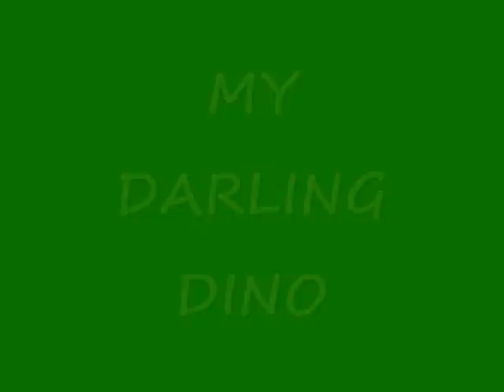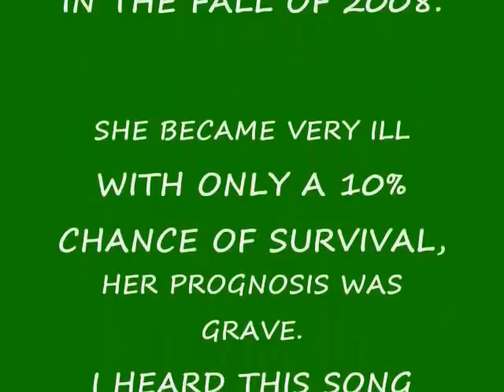My Darling Iguana Dino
My first video which is a collection of the ups and downs we've shared over the last 2 years. Dino is an 8 year old female green iguana. She is also the love of my life.